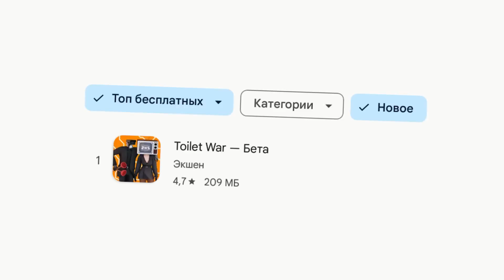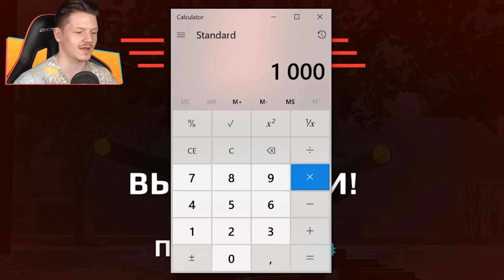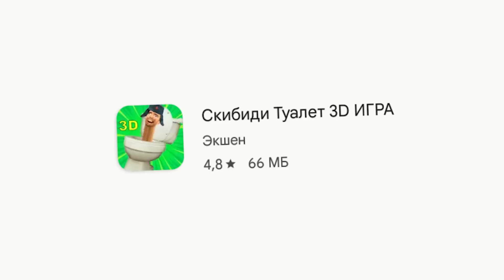КАК ЭТО ПОПАЛО В ТОП МОБИЛЬНЫХ ИГР?